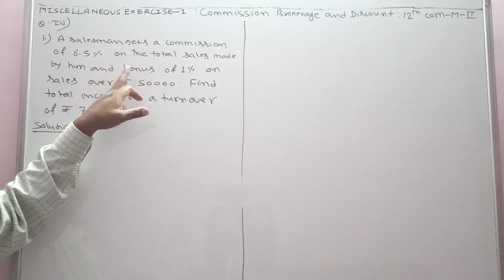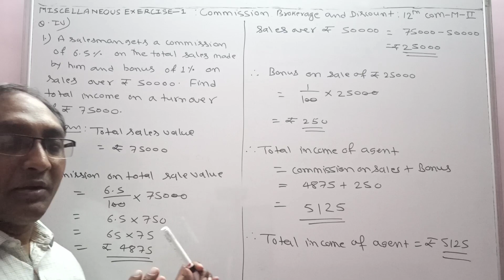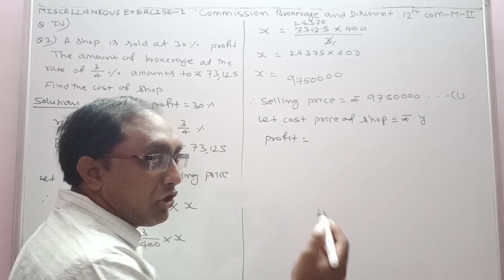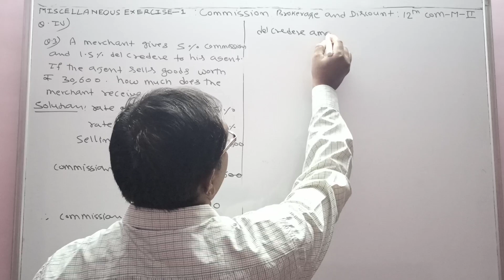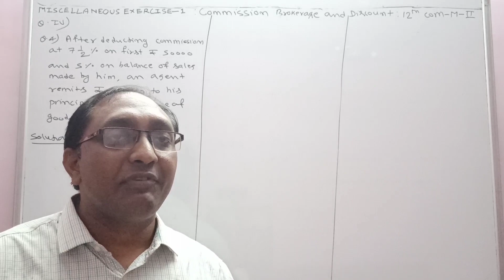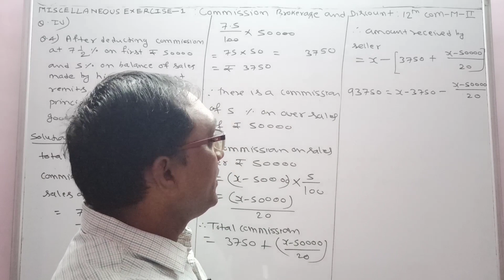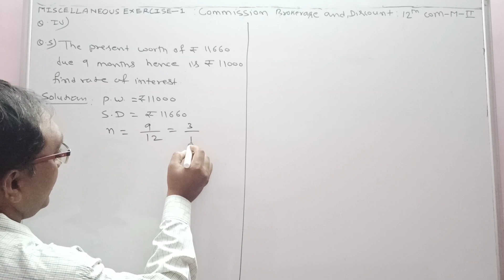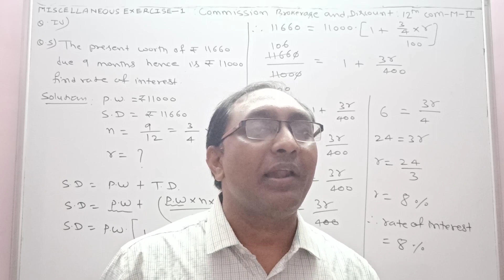No.02 | Miscellaneous Exercise 1, Q.IV (1 to 5 ) Commission,Brokerage Discount|12th Commerce Maths-2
Syllabus reduction for the academic year
2020 -21 only (due to COVID-19) All subjects & all stream., 👇👇👇

Mathematics aasaan hai by Mahendra
 Sir''

1. TO ERADICATE FEAR ABOUT   MATHEMATICS FROM LEARNERS MIND.

2.TO PROVIDE A COMPLETE SOLUTION OF MATHEMATICS & STATISTICS

3. TO PROVIDE SIMPLE EXPLANATION OF EACH TOPICS SO THAT I CAN CREATE  INTEREST IN LEARNERS MIND.

4. TO CONTRIBUTE A LITTLE OF MY KNOWLEDGE, TO THOSE STUDENTS WHO CAN NOT AFFORD HIGH COACHING CLASSES.

                  MATHEMATICS TOPICS :
1) Commission, Brokerage & Discount.
2)Miscellaneous Exercise 1

This video is about Topic Commission, brokerage & discount for class 12 th HSC Board of Maharastra ( Commerce ) New syllabus 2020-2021